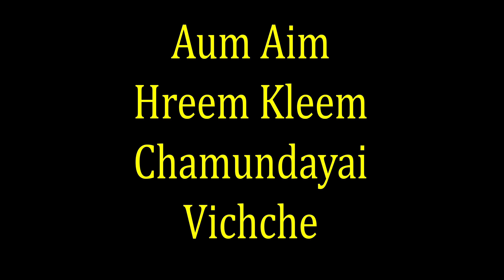Navarna Mantra x108 Traditional NO AD BREAKS Devi Chant for Diwali / Deepavali Original Melody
40 YouTube.com/Spazzychalk
50 GAMING NEWS & SCREENSHOT ARCHIVE
60 Twitter.com/Spazzychalk

90
100 goto 10

I publish new different YouTube content regularly and Twitch live-stream a huge variety, playing nearly everything I can get my hands on. Videos include Let's Play, Unboxing Impressions, highlight reels, how-to guides and in-depth looks into glitches to help game developers to improve their games. I also run a screenshot archive on Facebook with hundreds of thousands of images.